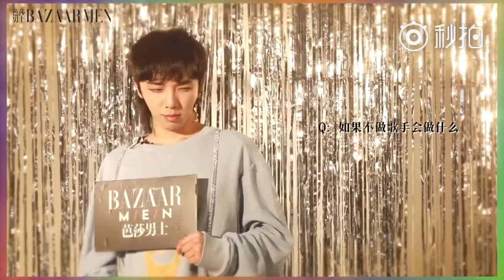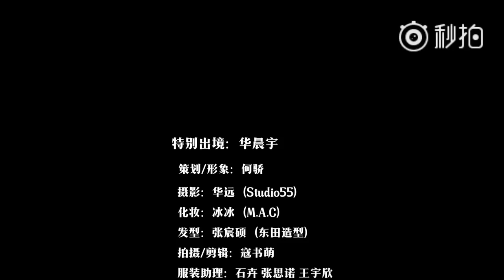【華晨宇×芭莎男士】快問快答：花花最近在聽什麼歌？不做歌手的他又可能做什麼呢？下一個想嘗試的髮型？答案都在視頻裡，快戳進來看看吧！Hua Chenyu